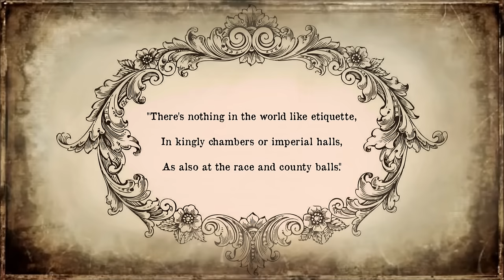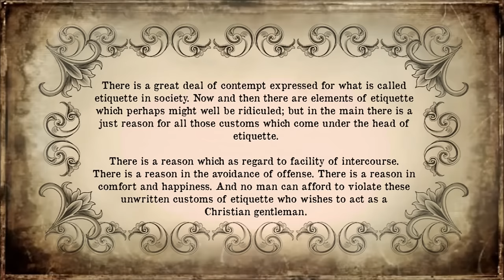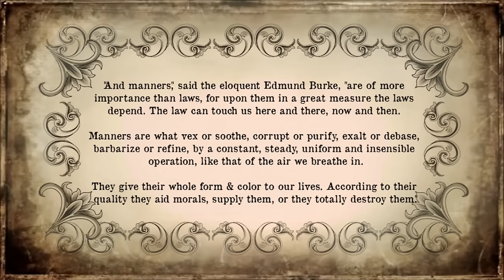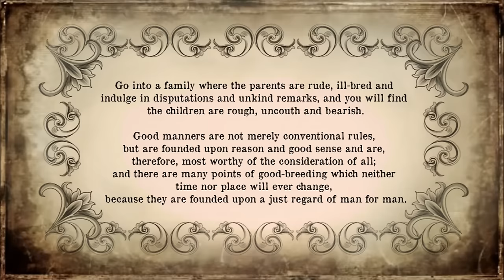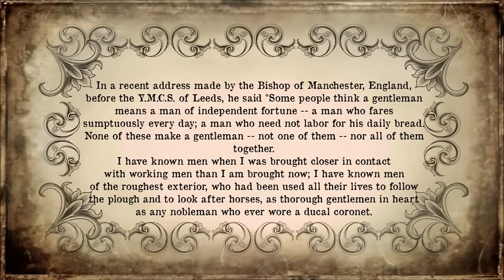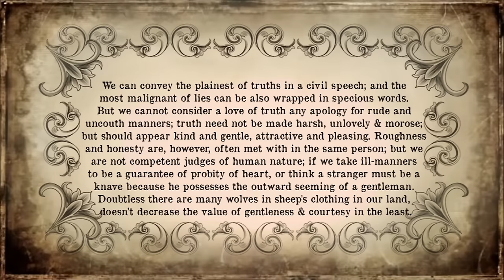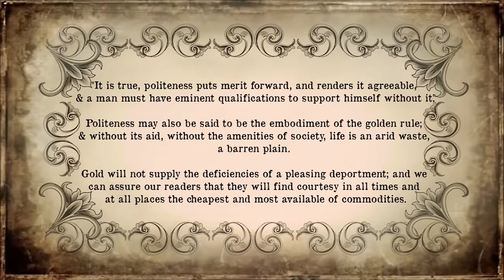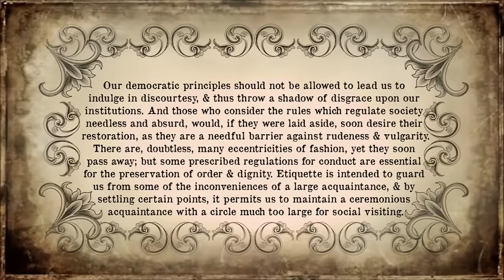A Victorian Manuel of Etiquette, With Hints on Politeness and Good Breeding - Introduction [1868]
I found this really interesting and is something I have wanted to do for a long time, is pick up and read a victorian etiquette book on ways to adhere to high society.

To be frank, I expected it to be really dated and rigid, but a lot of the advice in the book still stands up today in relevance. Obviously things like servants and whatnot are no longer relevant and some things are clearly dated, but the virtues of the book still stand the test of time, over 150 years later!

Personally, I feel our generation could do with some good manners - it's funny. the telephone must have existed during this time, so some of the advice seems shockingly modern - like calling people and whatnot.

I find I am learning quite a bit about how people conducted themselves, in order to stem being reduced to petty acts and drama, something  that we seem to have forgotten how to do and have thus lowered ourselves to today.

It really is a treat to listen to - so sit back, relax, and enjoy the soothing sounds of my cultured voice hahaha..

& many more online store locations!